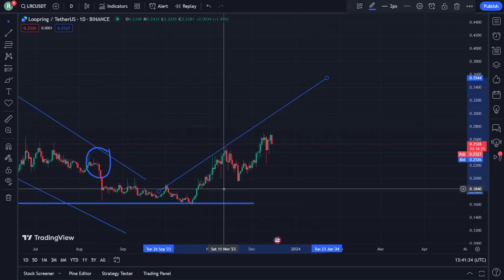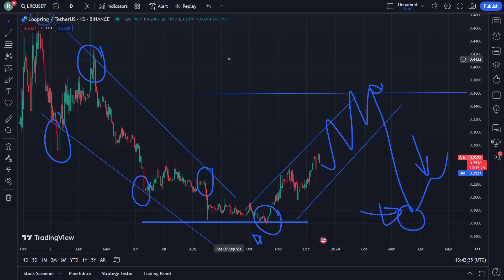Loopring Price Prediction News Today 15 December